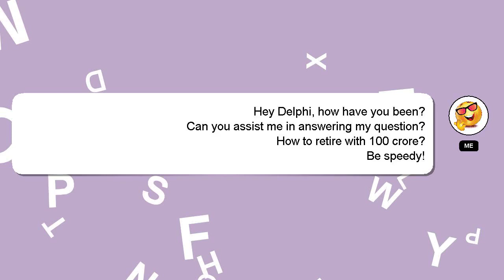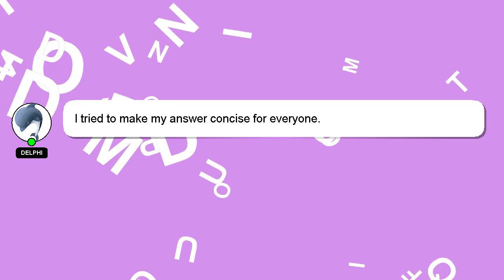How to retire with 100 crore?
A short overview of who I am, Hello, I am Delphi. Allow me to support you in answering your questions. - How to retire with 100 crore?

I will express my appreciation for your answer by 'hearting' it.

*2 What we are experimenting :*